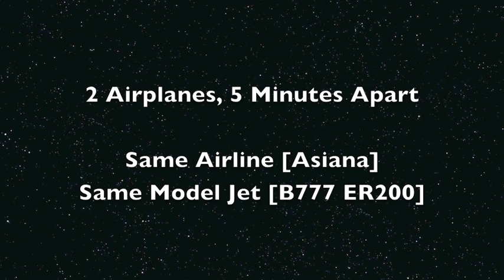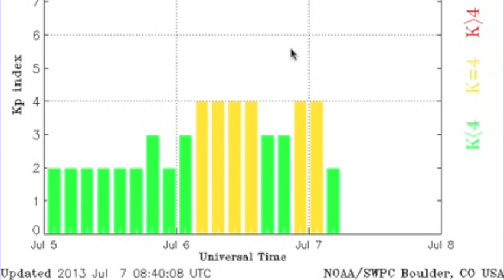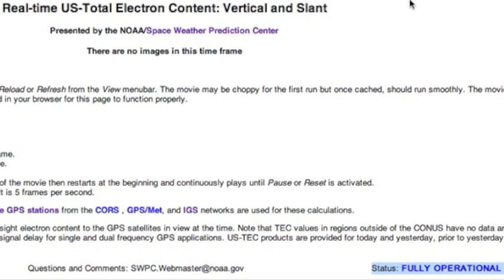5MIN News July 7, 2013: Spaceweather Affects Airlines???